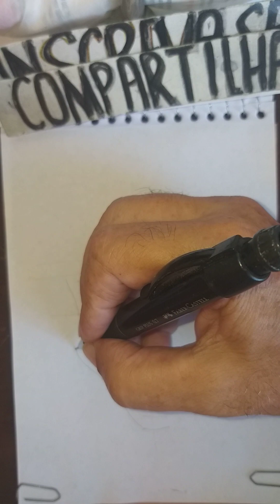Draw Naruto. Yuji Itadori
Você também pode entrar para o meu grupo no Facebook e enviar desenhos. " Piores Desenhistas só aqui "